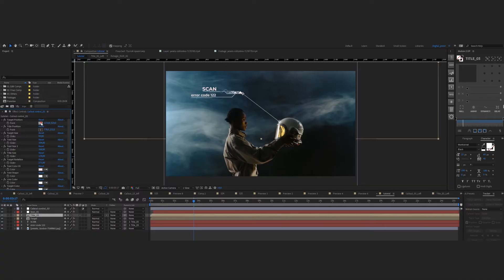Digital Call-Out Titles AFTER EFFECTS Template Videohive 33541449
FEATURES
4K

All Colors Editable

20 Unique Design

All Footages Included & Looped

Links on Free Fonts

Music File is not included